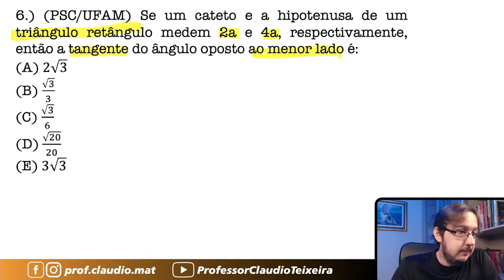PSC/UFAM || Trigonometria || Se um cateto e a hipotenusa de um triângulo retângulo medem 2a e 4a,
▬▬▬▬▬▬▬▬▬▬▬▬ Seja Membro ▬▬▬▬▬▬▬▬▬▬▬▬
Seja membro deste canal e ganhe benefícios:

▬▬▬▬▬▬▬▬▬▬▬▬ Cursos ▬▬▬▬▬▬▬▬▬▬▬▬
🥇A preparação correta para você está aqui! 👇🏻

▬▬▬▬▬▬▬▬▬▬▬▬ Ebooks ▬▬▬▬▬▬▬▬▬▬▬▬
📝 Para você que gosta de muitas questões! 👇🏻

▬▬▬▬▬▬▬▬▬▬▬▬ Conteúdo ▬▬▬▬▬▬▬▬▬▬▬▬
Questão que caiu na Prova da Universidade Federal do Amazonas. Questão de Trigonometria
Se um cateto e a hipotenusa de um triângulo retângulo medem 2a e 4a, respectivamente, então a tangente do ângulo oposto ao menor lado é: